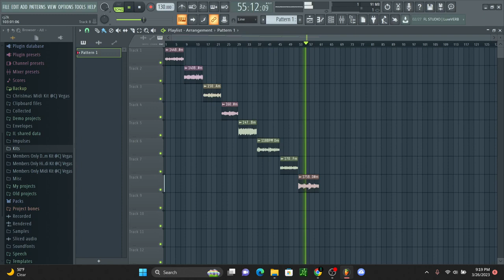[FREE] Dark Trap Sample Pack/Loop Kit (Southside, 808 Mafia, OZ)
- IGNORE TAGS -

Thanks God. 🙏🏼